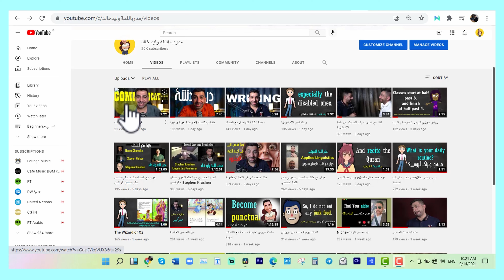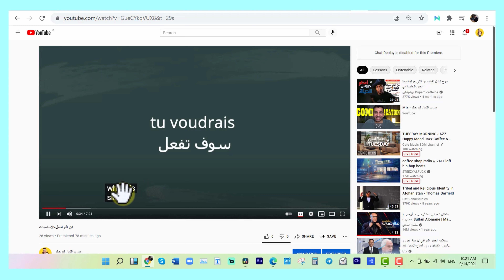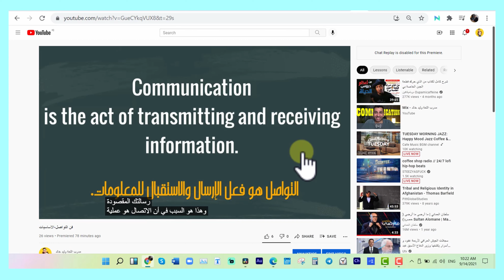كيف تشاهد اي مقطع بسبتايتل عربي